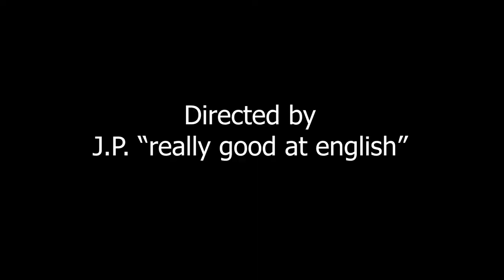BEST OF THE 3 WAY PODCAST #1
The SOUND goes UP and down...sorry :(

EPISODE 17
NOW ON SPOTIFY!!!

Clips Used:
None Today...I think.